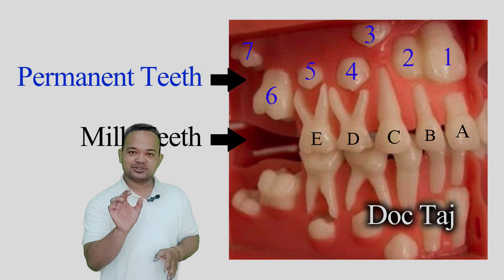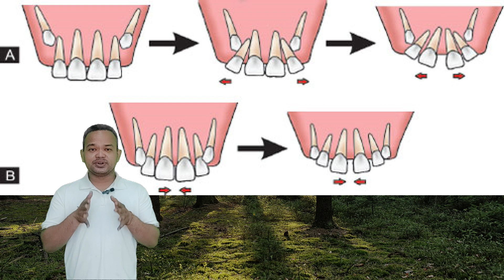Gap in milk teeth(दुधे दाँतमा ग्याप)/ Causes/Treatment/Teeth gap/Zirconia/Doc Taj/ Dentist in Nepal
आजको यस भिडियोमा मैले दुधे दातहरुको बिचमा ग्याप किन हुन्छ र ग्याप आएमा के गर्ने भन्नेबारे जानकारी दिएको छु , त्यसैले पूरा भिडियो हेर्नुहोला, skip नगरी।

यदि कसैलाई दाँतसम्बन्धि समस्या छ भने नजिकैको डेण्टल क्लिनिकमा गएर NMC registered dental surgeon डाक्टरलाई देखाएर सल्लाह लिनुहोला या हामीलाई सम्पर्क गर्नुहोला।
स्वयम्भू नजिक हुनुहुन्छ भने सिधै कल गरेर क्लिनिकमा आउनुहोला ।

Studio: Doc Taj
Presenter: Dr.Maheshwar Tajpuriya
📽️ : डा. महेश्वर ताजपुरिया
Editor : Dr.Maheshwar Tajpuriya

Lots of love and blessings from
My Father : Hira Lal Tajpuriya and mother : Rekha Tajpuriya
Brothers: Subhash- Ruma, Niraj & Rupak.

About the Clinic :
Names: Precious Dental Clinic Pvt. Ltd.
Address : Swoyambhu, Karkhana chowk, KTM
Red Mart, First floor, Room no. 201
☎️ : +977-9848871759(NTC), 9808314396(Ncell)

The video of the patient is taken with the consent.